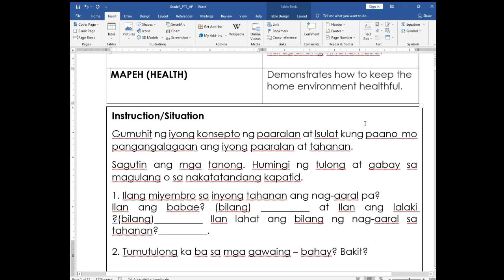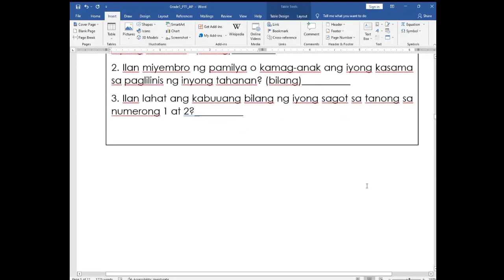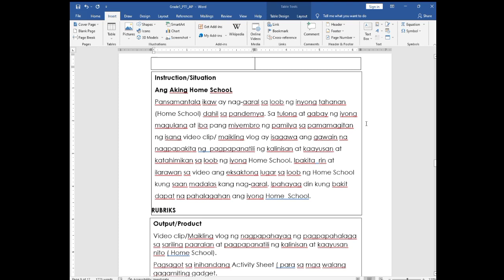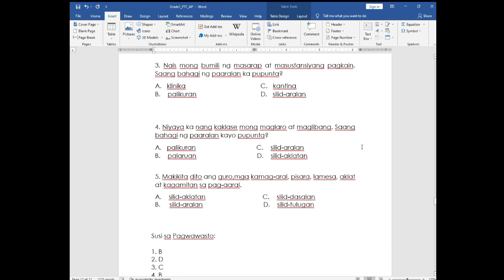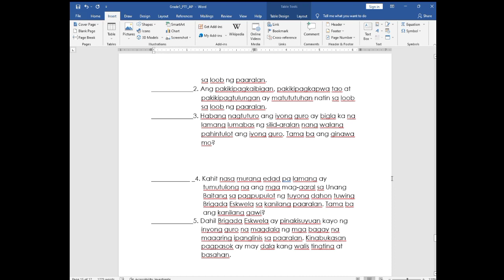ARALING PANLIPUNAN 1- Q3 PERFORMANCE TASK AND WRITTEN WORKS ( MELC BASED )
FOR SOFT COPY OF MY DIGITAL WORKS
TEACHER REMARIE